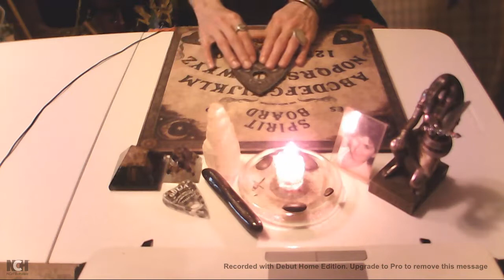Ouija Sessions! Veronica on: Spiritual Cleanliness + Proper Communications -Episode 67-